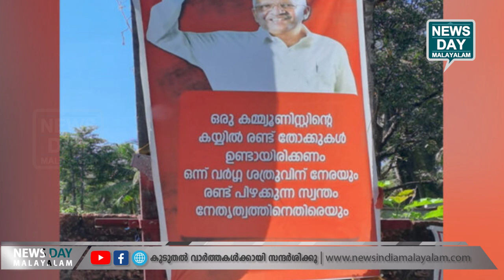സിപിഎമ്മിലെ പോര് തെരുവിലേക്ക് | NEWS DAY MALAYALAM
കമ്മ്യൂണിസ്റ്റിന്റെ കൈയില്‍ തോക്ക് !!
സിപിഎമ്മിലെ പോര് തെരുവിലേക്ക് !!